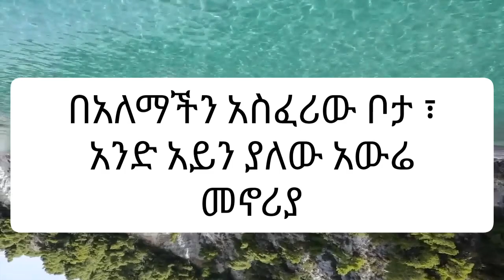የአለማችን አስፈሪው አውሬ የሚገኝበት ቦታ | አለም ተጨንቃለች | ግራ ተጋብታለች መረጃውን በዚህ ቪዲዮ ይዘናል Devil Bermuda triangle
Instagram Josy Belay 23
በአለም ላይ እጅግ አስፈሪው ቦታ ፔርሙዳ ትራይአንግል የተሰኘውን መረጃ የያዘ ቪዲዮ ነው